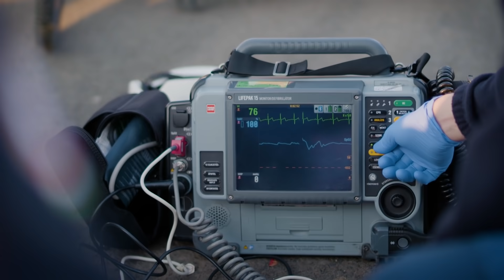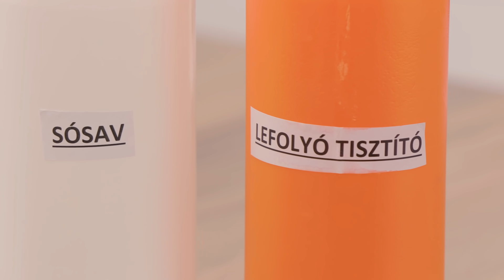Biztonságos otthon 2 - Életmentő szülők. Mit tegyünk, amíg megérkezik a gyermekrohamkocsi?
A Szent Márton Gyermekmentő Szolgálat kisfilmjéből mindenki könnyen elsajátíthatja, mit kell tenni ahhoz, hogy a lakás gyermekbiztos legyen.

0:00 – az etetőszék
0:55 – magok, rágcsák
1:40 – kések, villák, ollók
2:10 – élvédők, sarokvédők
2:36 – tűzhely
3:07 – fiókok
3:33 – gyógyszerek
4:07 – tisztítószerek

Az oktatóvideó elkészítéséhez az MFB nyújtott segítséget.
Nézd meg a gyermekek szakszerű sürgősségi ellátását bemutató többi kisfilmet is. A videókból megtudhatod, mi a teendő, ha idegentest zárja el a gyermek légútját, mire kell figyelni a csecsemők újraélesztésénél, illetve mire van szükség égés, forrázás esetén.